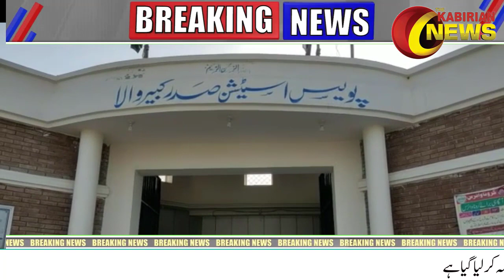Kabirwala Patwari qatal کبیروالا میں محکمہ مال کے پٹواری سرورخان بلوچ کوقتل کردیا گیا